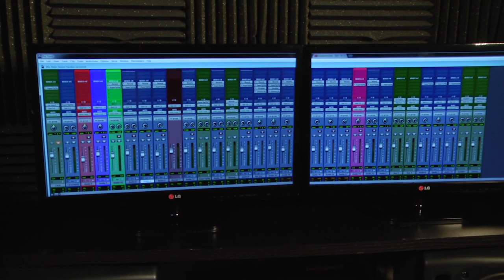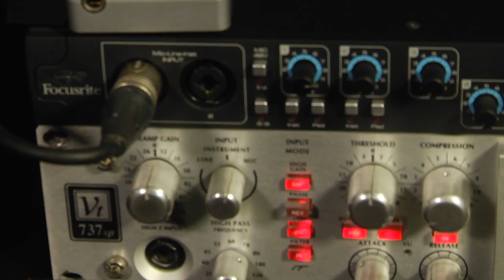The Musical Connection